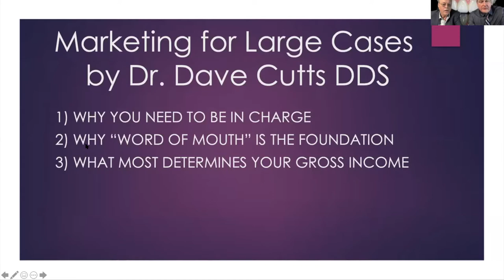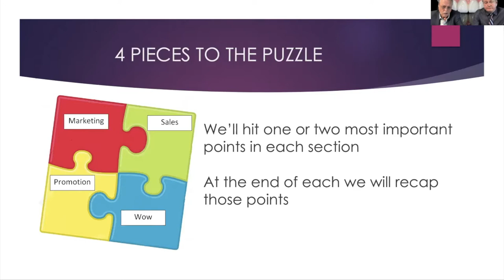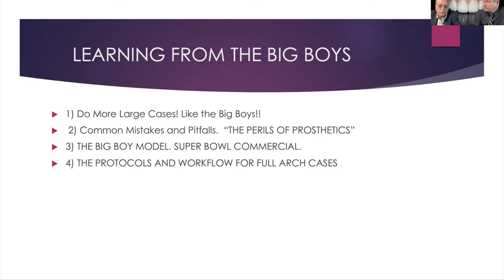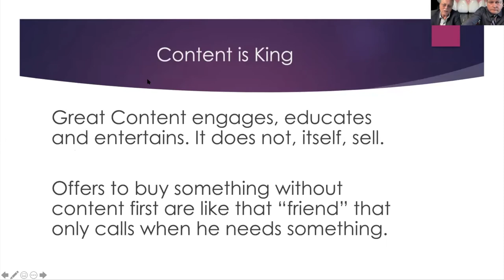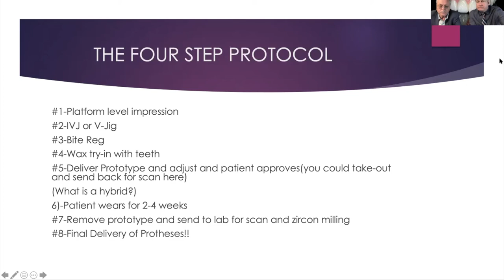Building a more successful dental practice with Dr. David Cutts, and PRO-Craft Dental Laboratory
Pearls From Dr. David Cutts, Scott Schubert and PRO-Craft Dental Laboratory. The second in our webinar series on how to be a more profitable dentist and build patient trust and loyalty.  Protocals for doing more larger full mouth reconstructions.  Lets rock 2021!